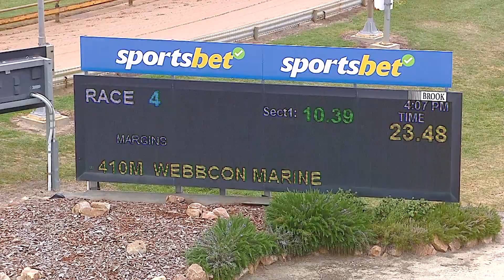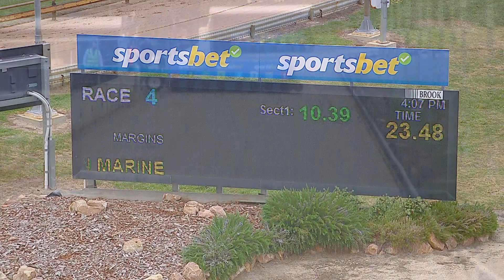HOR TUE 15 OCT 24 R4